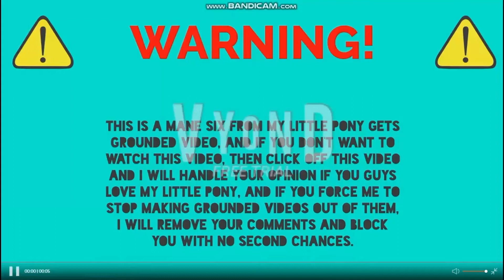Rainbow Dash Sets Mazda on Fire/Grounded (Ft.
Inspired By: @StarHunter2K4, @cool_mations, @TiramistuOfficial, @TCLE1735, @SuperStarPabloFanatic2K4 & @walterlewisthedondwiiannoy7852

Error at 1:44, She Said Parents instead of Celestia, Shining Armor and Cadance, since Rainbow Dash Doesn't Have any Parents.

Music Used in the Video:
Mario Party 3 - Draw